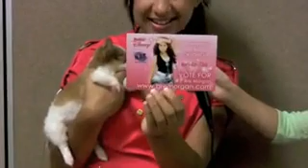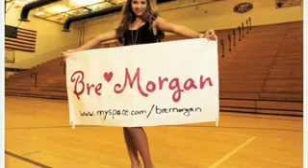Grace Chapman interviews Disney's N.B.T. Star Bre Morgan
Grace interviewing Singer Bre Morgan for TV show Kids Corporation